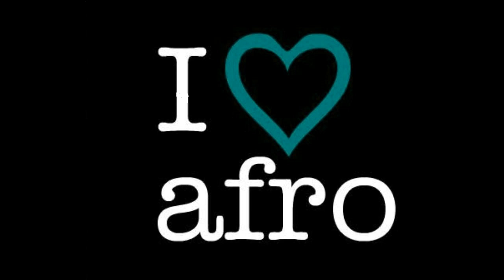AFRO MUSIC BLAK BETTY REMIX 2017